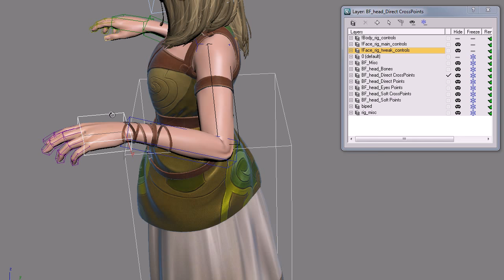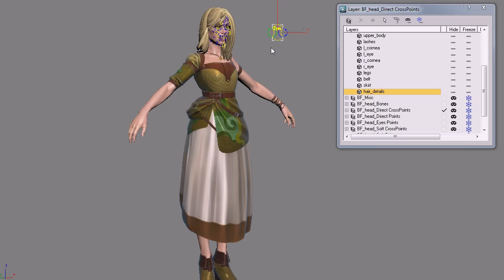Production Rig Demo - Cauliflower